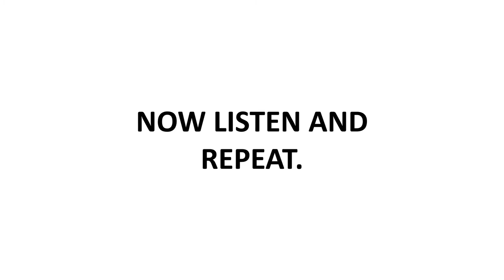Colours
Red, pink and blue

First listen, then listen and repeat!
Prvo poslušaj, zatim slušaj i ponavljaj!